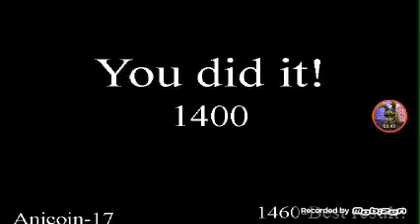Ultimate custom night (part 3)